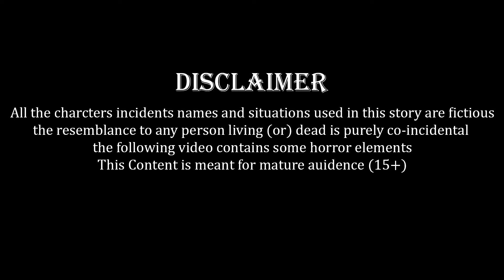Epic Battle - Prehistoric Mammals vs Shadow Dinosaurs Mammoth Size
Animal Revolt Battle Simulator Dinosaurs vs Wild Animals The Toughest of all Zombie Mammoth Elephant

Prehistoric Mammals vs Shadow Dinosaurs Mammoth Size - Epic Battle - Animal Revolt Battle Simulator

Death Run Who Will Win the Fight Saber Tooth Vs Zombie Mammoth Cow Animal Revolt Battle Simulator

Dinosaurs vs Animals vs Saber Tooth Tiger Speed Race Zigzag Course Animal Revolt Battle Simulator

Prehistoric Mammals vs Shadow Dinosaurs Mammoth Size - Epic Battle - Animal Revolt Battle Simulator | Animal Doodle Tv

Battle of the animals for territory. Let's check prehistoric animals will attack there shadow itself. You will watch Animal Revolt Battle Simulator videos on my channel. Mammoths and all your units, death run, death race etc.